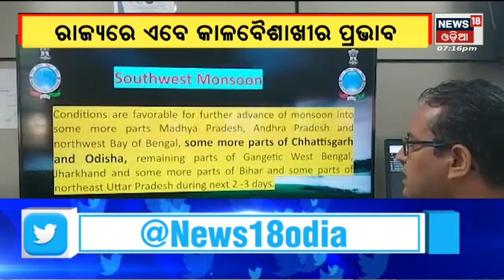Monsoon Updates I ଛୁଇଁଲା ମୌସୁମି, ହୋଇପାରୁନି ସକ୍ରିୟ , କାଳବୈଶାଖୀ ଯୋଗୁଁ ଉପକୂଳରେ ହେଉଛି ବର୍ଷା : IMD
Monsoon Updates I ଛୁଇଁଲା ମୌସୁମି, ହୋଇପାରୁନି ସକ୍ରିୟ I ପାଣିପାଗ ବିଭାଗ କହିଲା- କାଳବୈଶାଖୀ ଯୋଗୁଁ ଉପକୂଳରେ ହେଉଛି ବର୍ଷା I  କଳାହାଣ୍ଡିରେ ବର୍ଷା ନ ଥିବାରୁ ଚାଷ କାମ ଠପ୍‌ I ସୁବର୍ଣ୍ଣପୁର ଓ ଝାରସୁଗୁଡ଼ାରେ ବର୍ଷା ଆରମ୍ଭ I ପାଗ ଭିଡ଼ିଲେ ଚାଷୀ  | 19thJune 2022 | News18 Odia